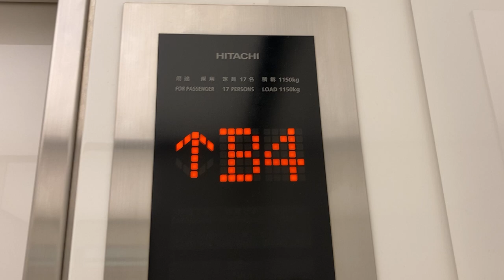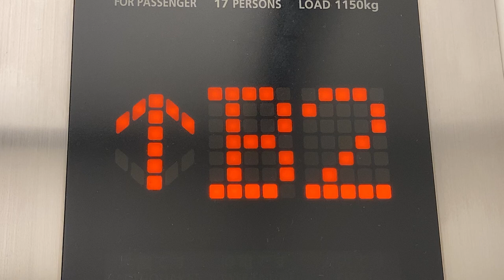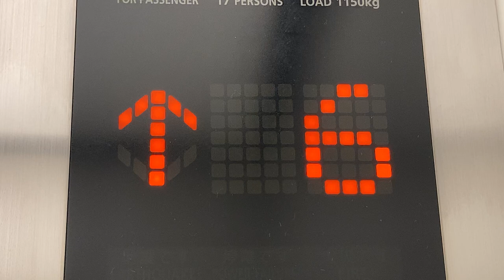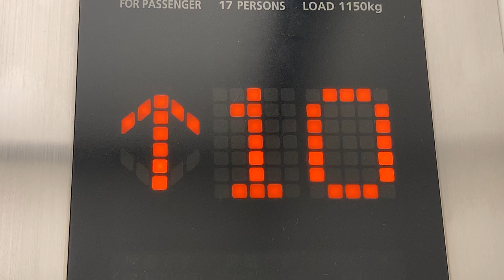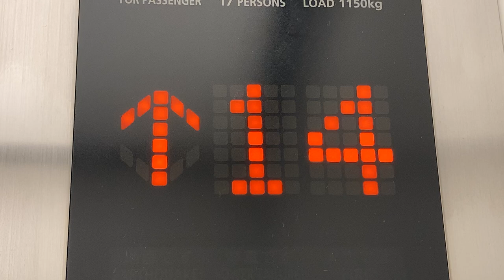階床表示灯 サウスゲートビルディング北側 日立製エレベーター階数表示 その2